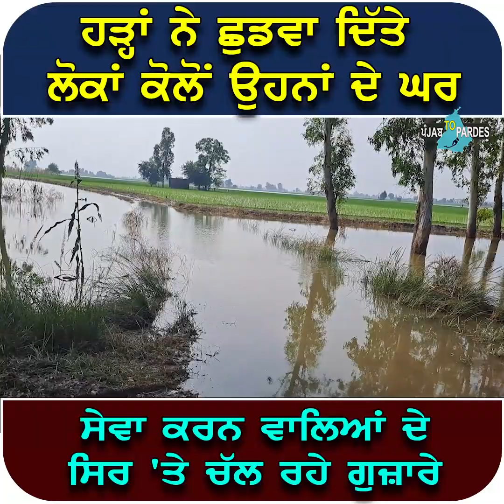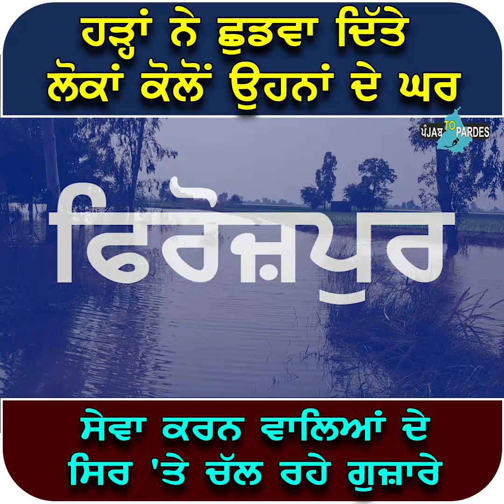ਹੜ੍ਹਾਂ ਨੇ ਛੁਡਵਾ ਦਿੱਤੇ ਲੋਕਾਂ ਕੋਲੋਂ ਉਹਨਾਂ ਦੇ ਘਰ, ਸੇਵਾ ਕਰਨ ਵਾਲਿਆਂ ਦੇ ਸਿਰ 'ਤੇ ਚੱਲ ਰਹੇ ਗੁਜ਼ਾਰੇ